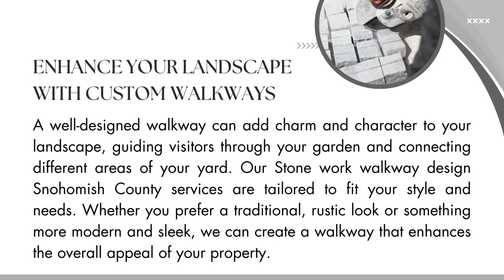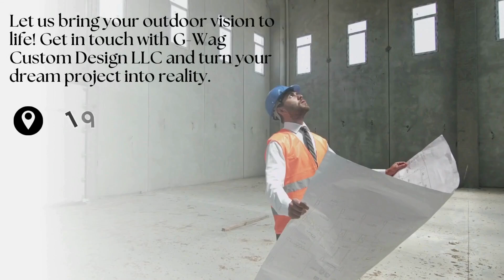Stone Work Patio Installation Snohomish County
At G-Wag Custom Design LLC, we understand that your outdoor space is an extension of your home, a place where you can relax, entertain, and enjoy the beauty of nature. That’s why we are dedicated to providing top-quality Stone work patio installation Snohomish County that transforms your backyard into a stunning oasis. Whether you’re looking to create a cozy retreat or an expansive area for gatherings, our team has the skills and experience to bring your vision to life.

Transform Your Outdoor Space with Expert Stone Work
A beautifully designed stone patio can be the centerpiece of your outdoor living area, offering both functionality and aesthetic appeal. At G-Wag Custom Design LLC, we specialize in Stone work patio installation Snohomish County, creating spaces that are both durable and visually striking. Our team works closely with you to understand your needs, preferences, and the unique characteristics of your property, ensuring that the final result perfectly complements your home.

Our stone work isn’t limited to patios. We also offer comprehensive Stone work landscaping services Snohomish County, including walkways, retaining walls, and more. Each project is approached with a commitment to quality and craftsmanship, ensuring that your outdoor space is not only beautiful but also built to last.

Enhance Your Landscape with Custom Walkways
A well-designed walkway can add charm and character to your landscape, guiding visitors through your garden and connecting different areas of your yard. Our Stone work walkway design Snohomish County services are tailored to fit your style and needs. Whether you prefer a traditional, rustic look or something more modern and sleek, we can create a walkway that enhances the overall appeal of your property.

We use only the highest quality materials and techniques in our stone work, ensuring that your walkway is both attractive and durable. Our team pays attention to every detail, from the selection of stones to the pattern and layout, so that the final product exceeds your expectations.

Ready to Transform Your Outdoor Space?
At G-Wag Custom Design LLC, we are passionate about helping homeowners in Snohomish County create beautiful, functional outdoor spaces. If you’re looking for expert Stone work patio installation Snohomish County, Stone work landscaping services Snohomish County, or Stone work walkway design Snohomish County, we’re here to help.

Let’s work together to create the outdoor space of your dreams!